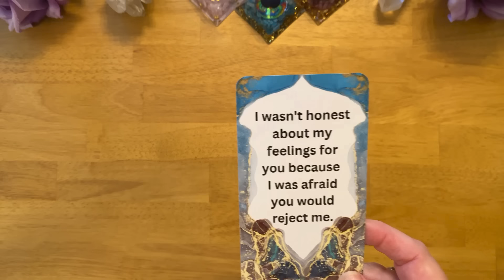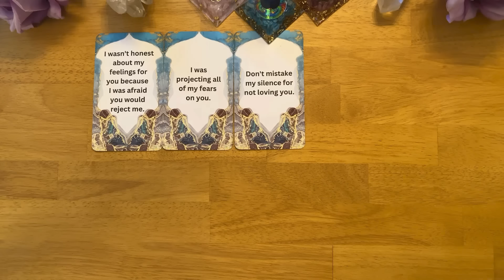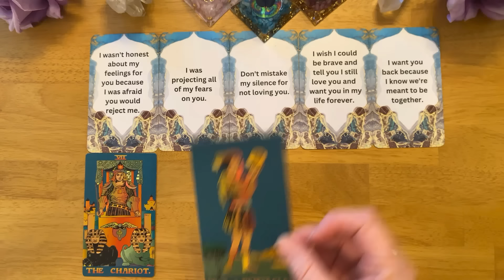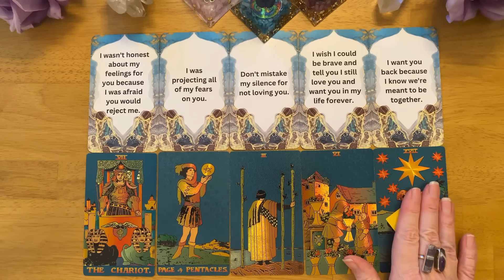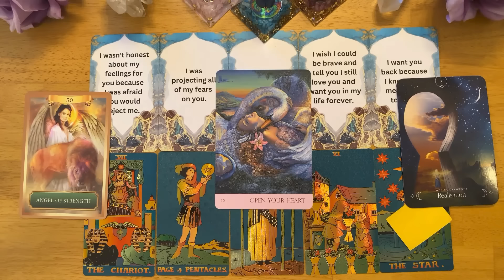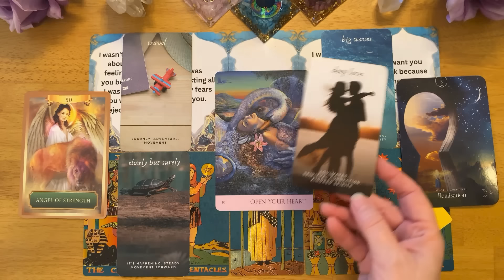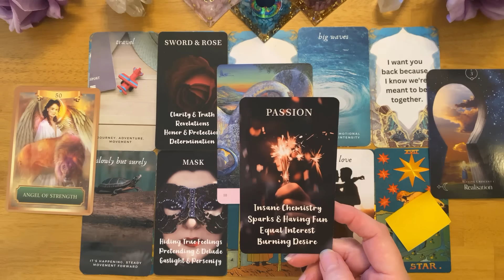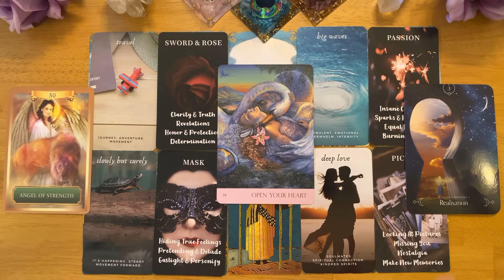MY FEELINGS FOR YOU SCARE ME! 😔 THEY OVERWHELM ME! ♥️ (COLLECTIVE LOVE READING) 🌸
Timeless, collective channeled message card reading from your person. (Divine masculine, divine feminine, twin flame, soulmate)  - Their honest thoughts, feelings and intentions. Take what resonates and leave the rest!

3RD PARTY KARMIC MESSAGES (messages from your person, twin flame, soulmate and 3rd party Karmics)